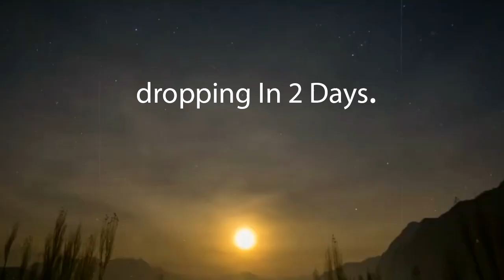Hamza song, Dropping in 2 days. Subscribe.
Finally, The Hamza song is dropping in 2 days.